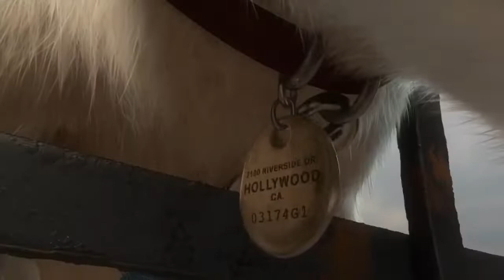BOLT MEETS MITTENS